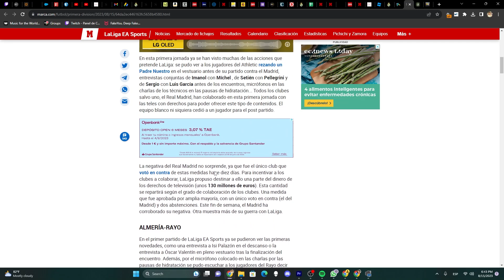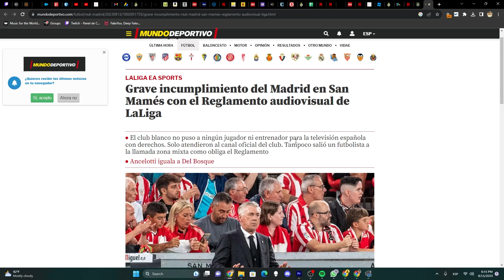🚨🤬¡LA MENTIRA DE LA PRENSA PAGADA POR TEBAS... PARA ATACAR AL MADRID!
Todo lo que está haciendo el Madrid en los partidos en relación a la explotación audiovisual es perfectamente legal... pero los medios regados con dinero de la Liga te están diciendo lo contrario.
Y el Barça aprovechándose.

🚨 ¡54D OFERTA!